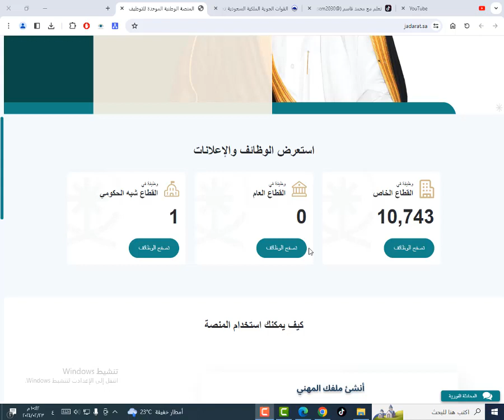وظائف القوات الجوية الملكية 1445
وظائف القوات الجوية الملكية